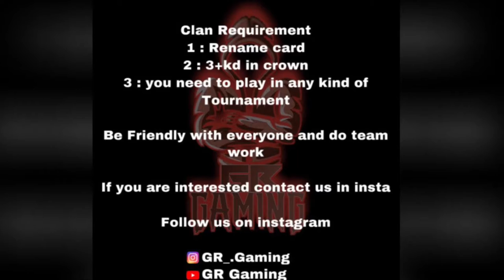NO VALUE clan recruitment is open no value gr gaming pubg mobile.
clan requirement:
1.Rename card
2.3+kd in crown
3.you need to play in any kind of tournament

Be friendly with everyone and do team work